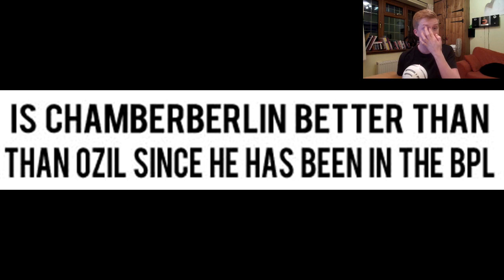FIFA 15 | Alexis Assembles Arsenal | Ep.014 | OMG THE OX !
Haven't uploaded Alexis Assembles Arsenal in a while so I thought I would give it ago again !